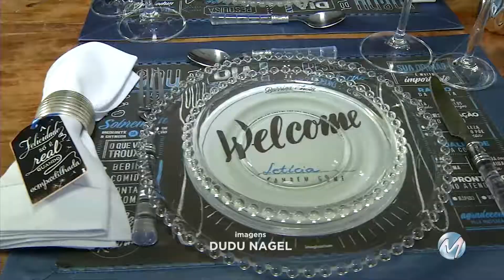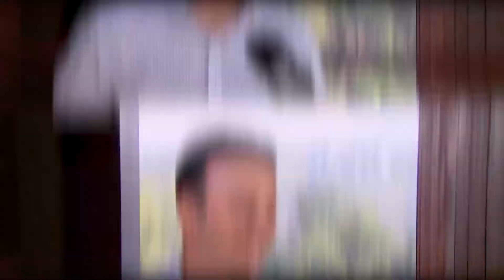Mais Estilo 5ª feira 19/07/2018 - bloco 2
Festa do biscoito é realizada em Poços de Caldas.
Pesquisadores da Universidade Federal de Minas Gerais (UFMG), desenvolvem tônico capilar.